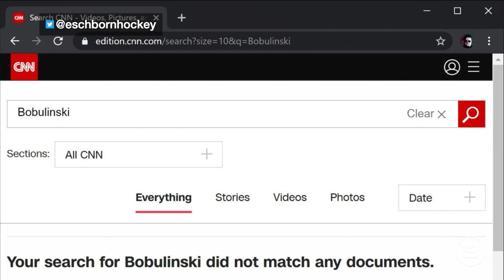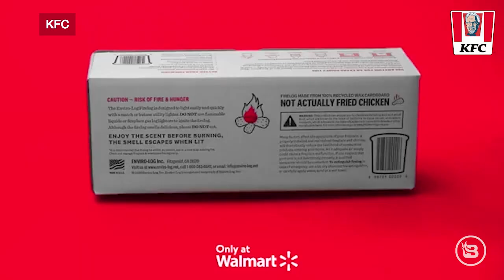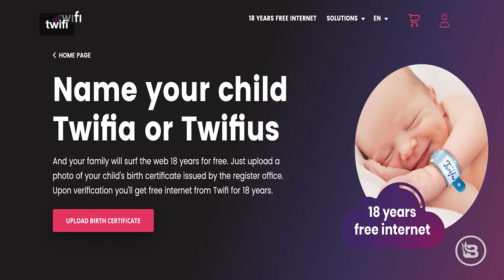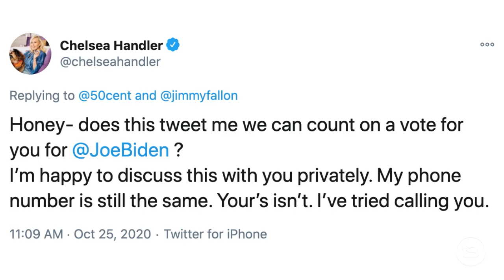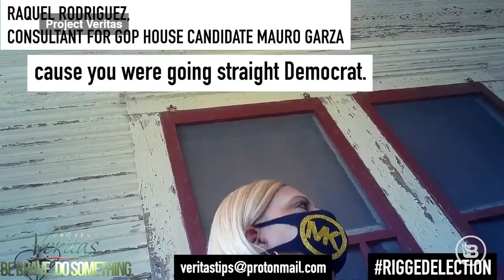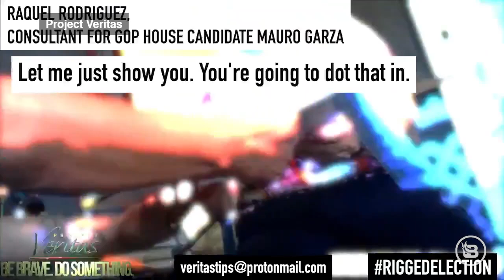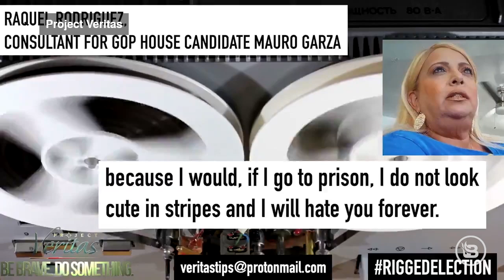Phrase of the Day: Plausible Deniability | 10/28/20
Tony Bobulinski comes out about Joe Biden and his family’s dirty dealings
in China. A liberal girl and a journalist have changed their views on Trump during the chaos of 2020. Could there be other people too afraid to speak up? Biden’s defense against the accusations: plausible deniability. Would you name your child "Twifia" for 18 years of free internet? A model has decided not to determine her child’s gender until the child's 18th birthday. A new Elton John Barbie doll takes the stage. Ice water found on the moon. Installing a cell tower on the moon. Pat sings “Biden Went Down to Georgia.” Chelsea Handler makes 50 Cent denounce Donald Trump. Rudy Giuliani's appearance in the new Sacha Baron Cohen movie.

and get free activation when you use the offer code PAT.